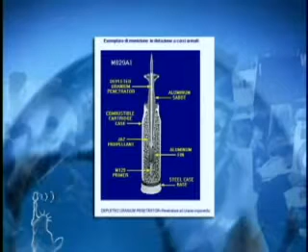Dr. Asaf Durakovic, DN! Thursday, January 30, 2003 - i'view (1./2)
source= -- Dr. Asaf Durakovic, a former army Colonel, was Chief of the Nuclear Sciences Division of the Armed Forces Radiobiology Research Institute at the VA hospital in Wilmington, Delaware; he's been fired and blacklisted for refusing to discontinue his work on [medical problems of army Veterans caused by] DU/WDU.
ThanksTo and Namasté, DemocracyNow!. This copy uploaded for working on a transcript and to enable referencing with at=